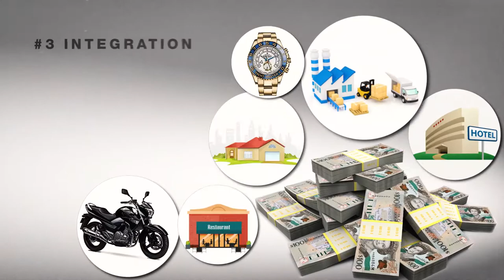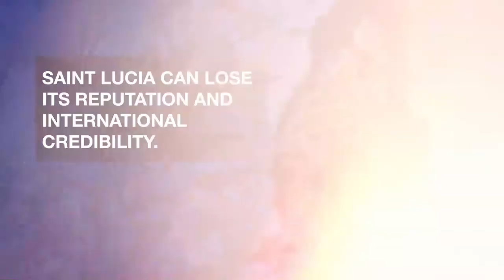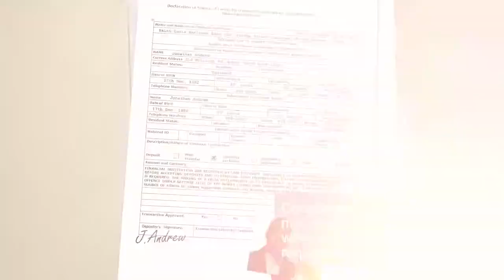What is Money Laundering ?